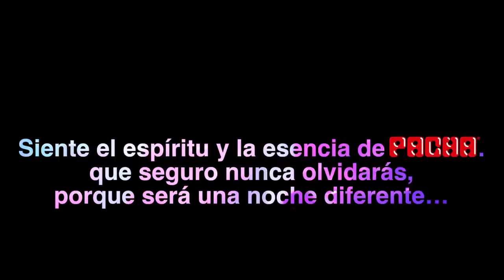Pacha Ibiza Chile Santiago 26 de Octubre 2013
Pacha  Ibiza World Tour 2013 Goes To Chile 26 Oct,
Santiago of Chile Sala Gente
Apoquindo 4900, Las Condes,Santiago, Chile
Open Doors 24 H
Entrada H+25 M+21
DressCode Mandatory To Impress Info y Reservas

Juan Diaz (Pacha World Tour Resident Dj)
Frankie Barretso

White The Amazing And Sexy Pacha Ibiza Dancers
GorePerformac

Venta a través de feriaticket

Pre Venta General: $ 25.000 hasta el 11 de Octubre.
General: $ 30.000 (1 complimentary drink)
VIP: $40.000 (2 complimentary drinks)
Mesa VIP : $300.000
**(valores mas cargo por servicio)

Te Invita
Kreatore Runway , Morini Producciones ,Feria Ticket, Feria Mix,Flash Fm .